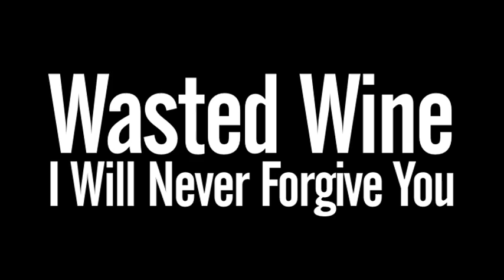Wasted Wine - I Will Never Forgive You (rehearsal)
From Wasted Wine's 4th studio album "Perpetual Spirals of Power & Pleasure"  Available at wastedwine.com

shot by Adam using Robert's cell phone

"I Will Never Forgive You"

    I will never forgive you for leaving me
    the way that you did back on Barber Street.
    I will never make love to nor hold you closer
    than a foolish & awkward friend.

Through the slats in my windows, I found my true love,
sent to my eyes from the heavens above,
black hair like coal & sapphire eyes.
Each day like the last a new plan I'd devise
to catch her & say, "Hey, let's go for a drink."
Today was the day... or so I did think.
Oh, I've seen from a distance she gets drunk on a thimble.
I'm sure if we'd met, she'd have been limber & nimble.
Red roses & wine & some bitter dark chocolate--
at last at her door, a deep breath as I knocked it,
and to my surprise her great door just flew open.
Her things were all missing; I stood there so broken.

    I will never make love to nor hold her closer

Thirteen days of depression, alone and cold-hearted,
I peered through the bushes to where she'd departed.
& what did I see, but a horrible sight:
a much longer bed, a new tenant I spied.
& who could imagine, or be so damn clueless?
To think you could fill her place just would be foolish.
Oh, it's nighttime again, alone in my tree,
a silent observer and what did I see?
She was dressed like an angel, both slender & long,
from her head to her toes a cascade made of blonde.
& this time much quicker, yet just like the last,
she opened her door. She was warm but alas...

Now as we sit hand in hand, I feel so damn listless.
She wants me to marry her just before Christmas.
Her grey eyes still plead, how they wish to be blue;
her blond hair's still missing that ebony hue.
& now I can't sleep without wanting to see her--
my new love can't help that I want her to be her.
As she tried on her dress at the local boutique,
I was so swift and so light on my feet.
I ran down the street thinking no one would find me
& that's when I heard her voice circulating around me.
& now as I sit in my new poplar tree,
I've learned it's not love that's important to me.

    Oh, of course I forgive you for leaving me
    I will always be true to & hold you close
    as a foolish & awkward friend.